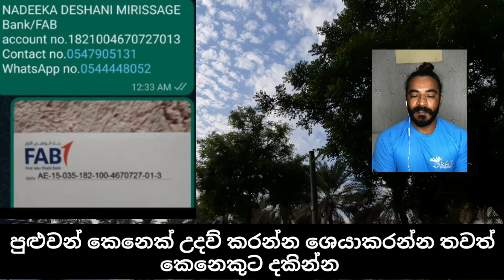Dubai news | පුළුවන් කෙනෙක් ඉන්නවා නම් උදව්වක් කරන්න ශෙයාකරන්න දැක්කොත් උදව්වක් කරන්න කාට හරි